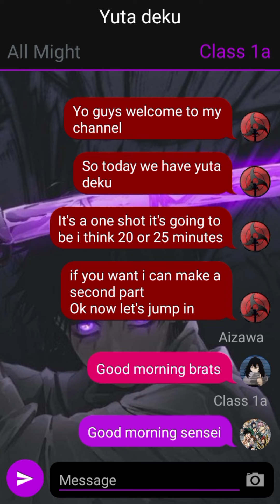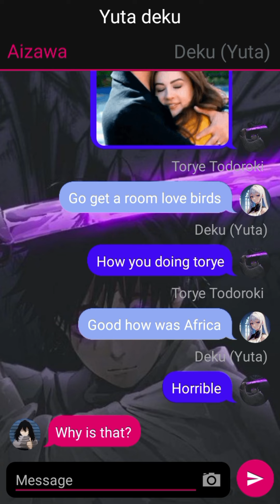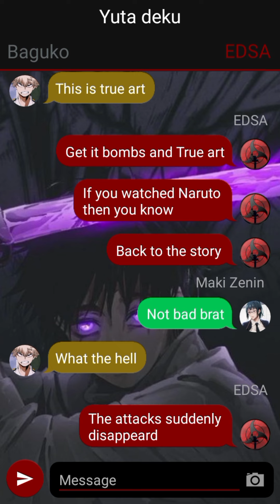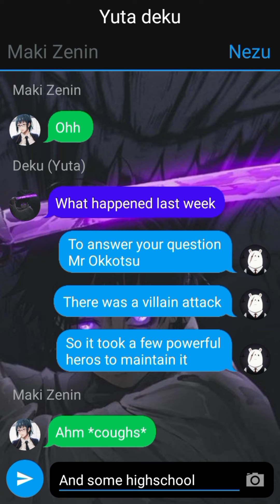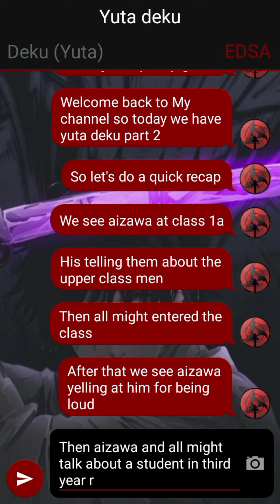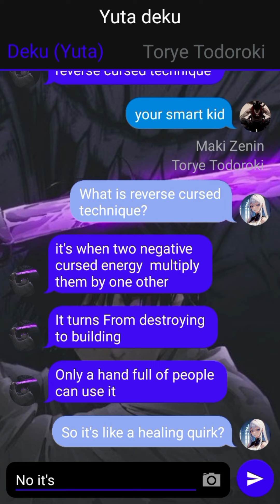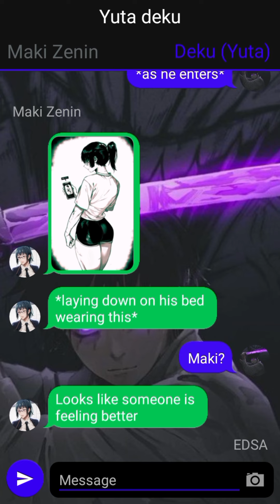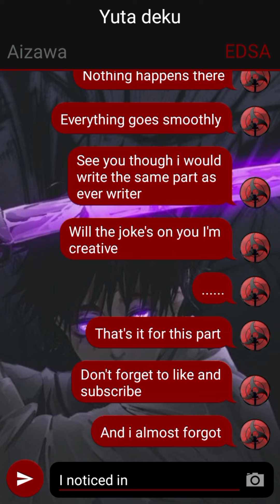Yuta deku texting story part1